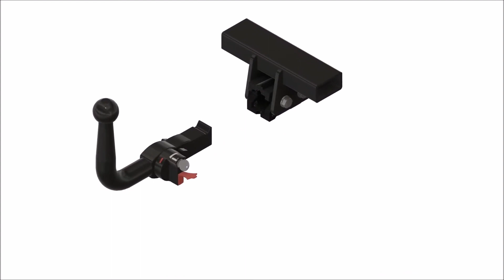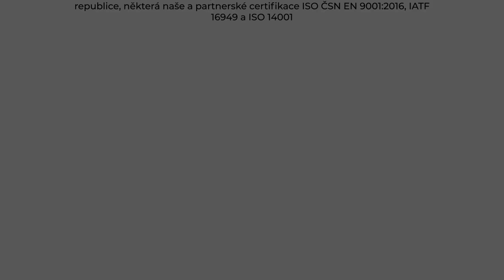Tažné zařízení Volkswagen Golf Sportsvan - 5G/AM (04/2014 - 12/2017) | SVC Group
"Vybrané sety tažného zařízení a elektropřípojek přímo pro Volkswagen Golf Sportsvan roky výroby 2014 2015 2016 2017.